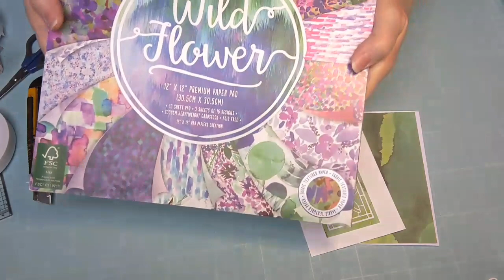Tuto 1 Carte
Coucou,

________________Craspire________________

LiliScrap10

Merci d'avoir visionner ma vidéo.

A bientôt 🙂